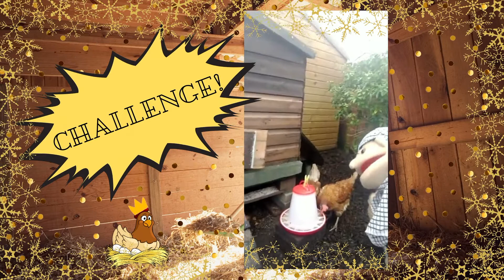Advent Calendar Day #8